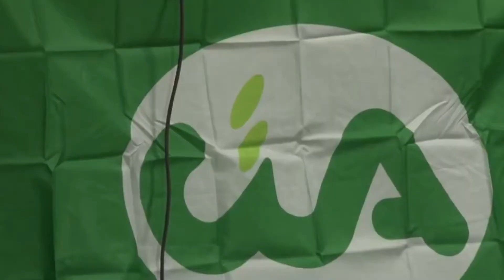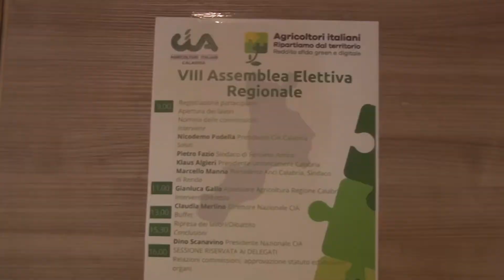LAMEZIA TERME: NICODEMO PODELLA RICONFERMATO PRESIDENTE CIA CALABRIA